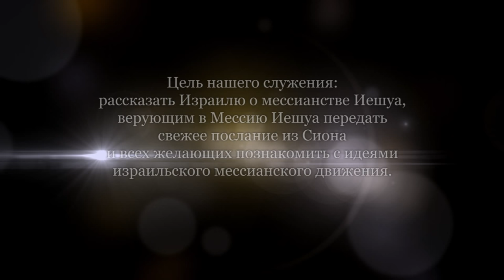Тайна трёх йуд - Урок 1 (Леон Мазин)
Ваешев. Бытие 37 глава. В еврейской традиции существует концепт, который появился давно, - концепт ожидания мессии. В еврейских источниках очень часто говорится о двух мессиях: машиах - сын Давида, и машиах - сын Иосифа. Один подобный Иосифу, другой - Давиду, который придет и воссядет на престоле устанавливать царство. Почему возникла эта идея двух мессий?

В иврите существует два выражения: пидеон и геула. Пидеон от слова "подэ" - задаток.  "Геула" - выкуп, искупление. Эта идея задатка и завершения очень актуальна в еврейской истории. В приходе Иешуа присутствуют эти два момента. Две тысячи лет назад Он пришел и отдал за нас пидеон - задаток. И Господь подтвердил это, дав нам задаток - Святой Дух. Но полное искупление (описанное в Римлянам 8) произойдет, когда совершится геула. Первому явлению Иешуа очень соответствует выражение "сын Иосифа", который пришел в страданиях, потому что жизнь Иосифа была отягчена страданиями. А когда Иешуа придет во второй раз и освободит нас, Он будет как сын Давида, который придет и воссядет на царском престоле, враги отпрянут назад, совершится геула.